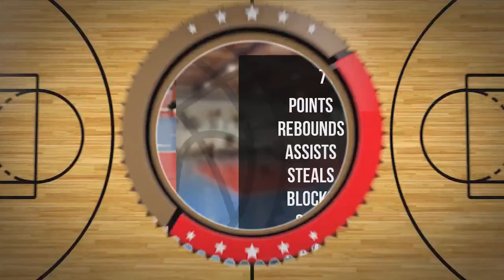Antoni Kądzielewski Player Mixtape DC106R Brodnica 2024